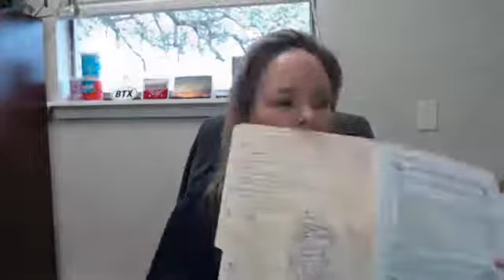Quick Tip - Short Sales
Some quick info on short sales.